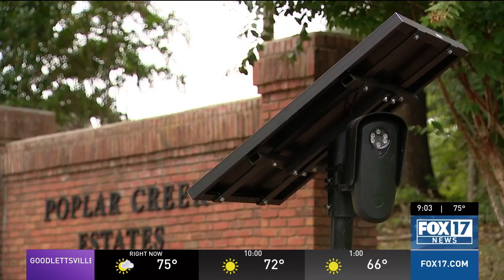Nashville neighborhood uses LPRs to tackle crime as mayor withholds citywide funding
License plate readers have been approved by the city, but the mayor is withholding citywide funding for the time being.

Meanwhile, a neighborhood in Bellevue is paying for it themselves and residents say it has been successful. This is to add onto yet another neighborhood, Haynes Park in Bordeaux, who also saw the same success.